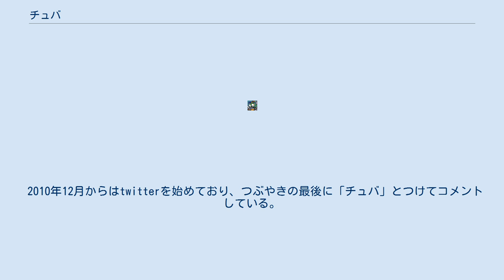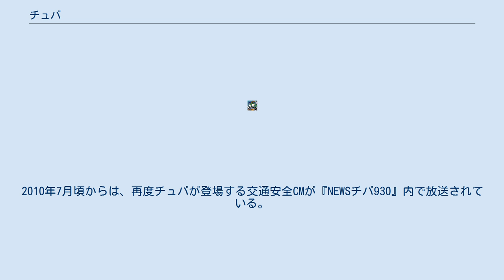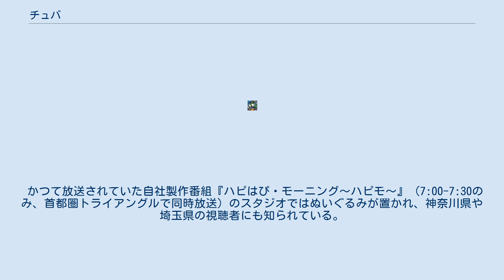チュバ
チュバは千葉県の県域放送局である千葉テレビ放送（チバテレ・CTC）のマスコットキャラクター。
 チバテレが地上デジタル放送の本放送を開始した2006年4月1日より使用。
 2006年4月1日より、1971年の千葉テレビ開局以来長年使われてきたctc坊やに代わり登場した。
 唇やハートをモチーフにしたキャラクターであり、Chibaの「Ｃ」をかたどる。
体の色は赤。
基本的には「チュバ」としかしゃべらない。
 2010年12月からはtwitterを始めており、つぶやきの最後に「チュバ」とつけてコメントしている。
 2010年7月5日発行分の東京スポーツで、ゆるキャラの1つとして紹介された。
 番組の開始直前や終了直後に流れる、5秒程度のアニメーションがある。
また、15秒のスポットCMも存在する。
さらに、県内の幼稚園に行って着ぐるみのチュバが幼稚園児と遊んでいるCMも放送されている（交通安全啓発キャンペーン）。
ただし、『ニュースChiba21』以降の21時台のニュース番組（現在は『NEWSチバ930』）内での交通安全CM（千葉県自動車販売店協会）については、後述のCaptain☆Cがチュバに代わって務めていた。
2010年7月頃からは、再度チュバが登場する交通安全CMが『NEWSチバ930』内で放送されている。
 また、千葉県内の各種イベントにも着ぐるみのチュバが出没していて、2008年以降は同じ赤色である千葉県マスコット「チーバくん」（当初はゆめ半島千葉国体のキャラクター）と共演することも多い。
 かつて放送されていた自社製作番組『ハピはぴ・モーニング〜ハピモ〜』（7:00-7:30のみ、首都圏トライアングルで同時放送）のスタジオではぬいぐるみが置かれ、神奈川県や埼玉県の視聴者にも知られている。
さらに、前身の『朝まるJUST』ではかつてチュバの冠コーナーがあった。
 また『チュバチュバワンダーランド』という番組があり、OPの遊園地風のアニメや歌の中にチュバが登場する。
2009年4月までは3人組の「C☆stars」が歌っていたが、2009年5月以降は千葉を愛するご当地ヒーローの「Captain☆C」が歌っており、曲調もかなり異なっている。